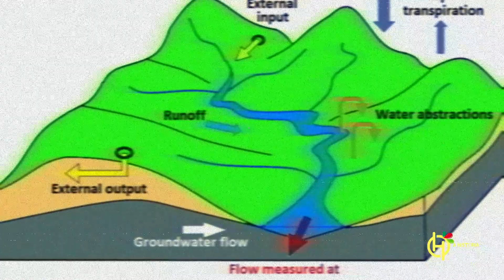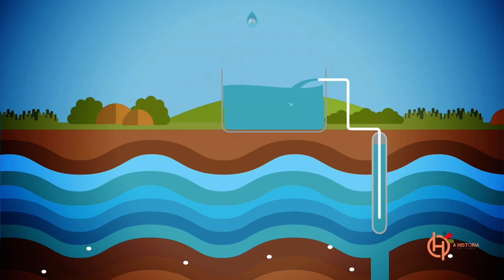A Influência da Água Subterrânea no Movimento Planetário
Neste vídeo, exploramos a influência oculta da água subterrânea no movimento planetário. Descubra como a extração intensiva de água subterrânea está deslocando o eixo de rotação da Terra e afetando o equilíbrio global. Entenda os impactos dessa redistribuição massiva de água e sua relação com o nível do mar. É hora de tomarmos consciência desses efeitos e buscar soluções sustentáveis para proteger nosso planeta. Assista agora e surpreenda-se!